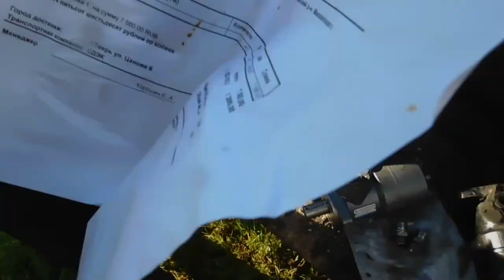Ремонт обмотчика рулонов сена!ч 2 .сезон 2023